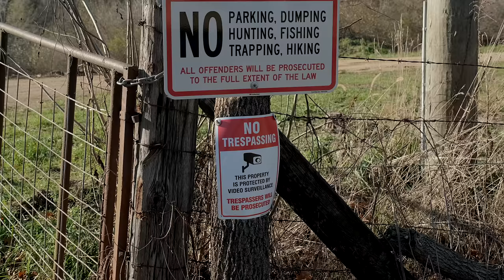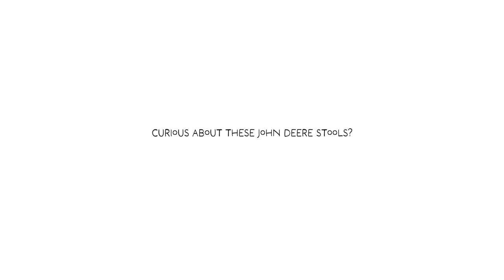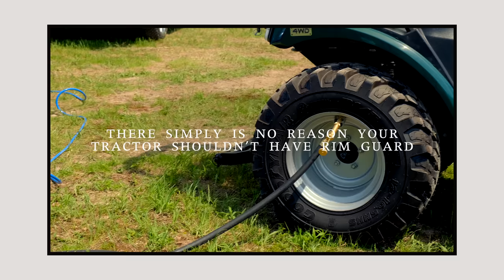TOP 10 BIGGEST PROPERTY MISTAKES! LAND BUYING ADVICE 🌲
We're finally settling into our new home, but before we arrived here we shopped for a long time for property. We even bought two parcels, selling one and keeping the other. I want to share with you all of the things I've learned need to be considered before making your purchase so you don't end up with big regrets.